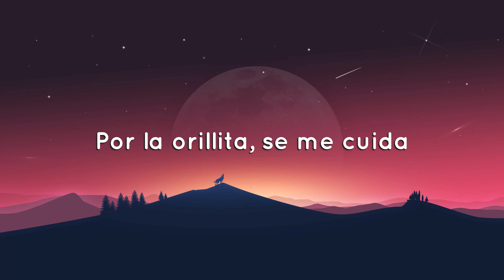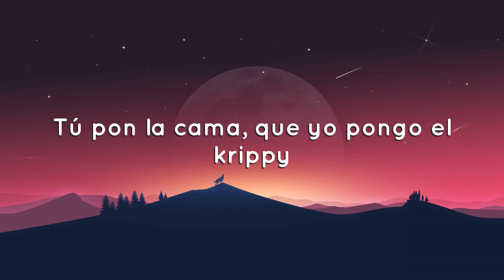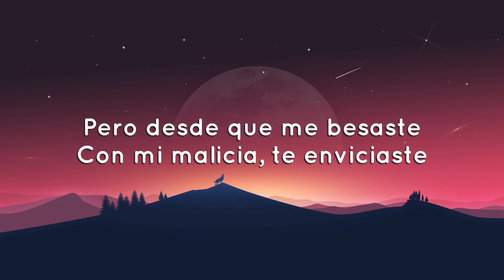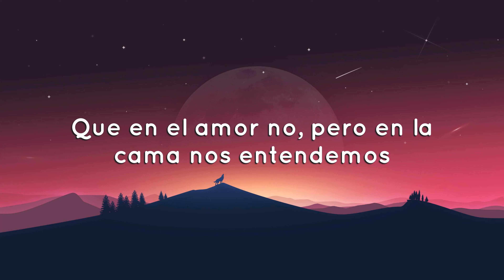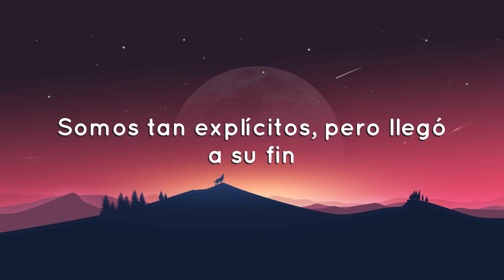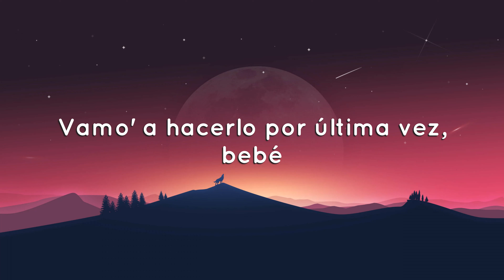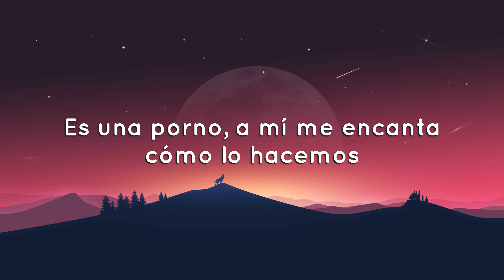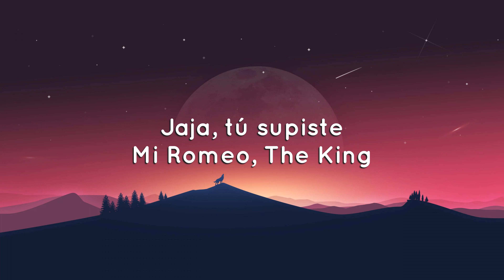🟠 KAROL G, Romeo Santos - X SI VOLVEMOS (Letra/Lyrics)